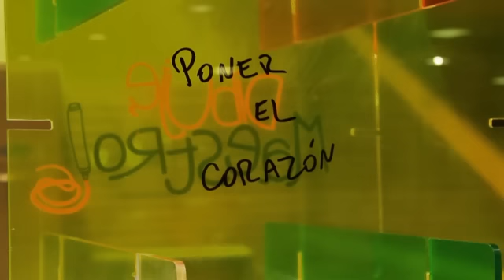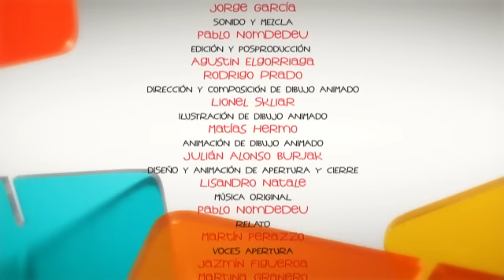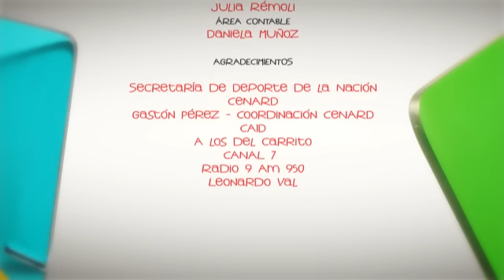Dibuje, Paula Pareto.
Micro realizado por Koala Contenidos sobre la campeona mundial de judo Paula Pareto.